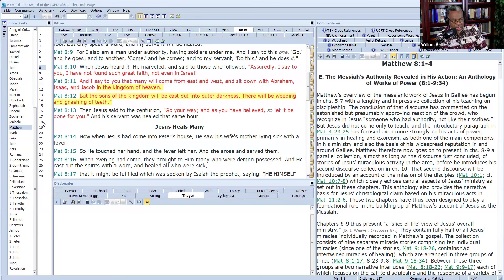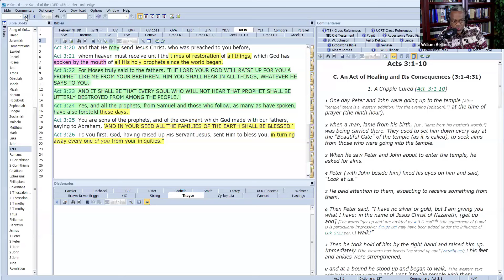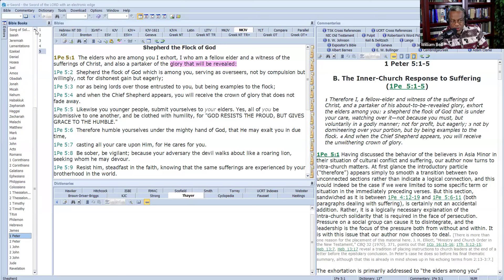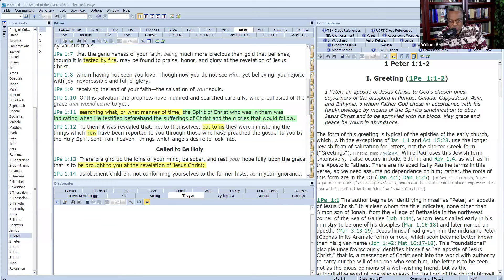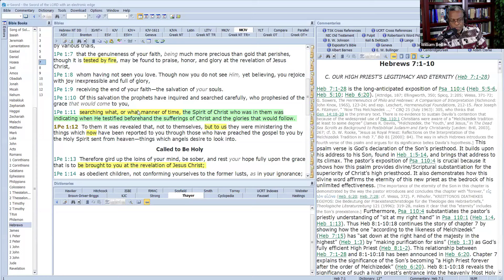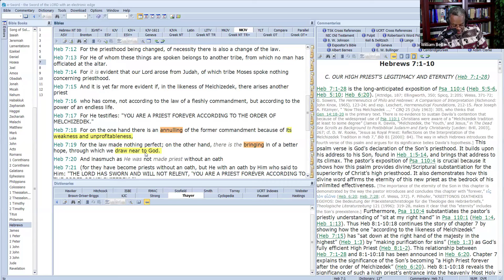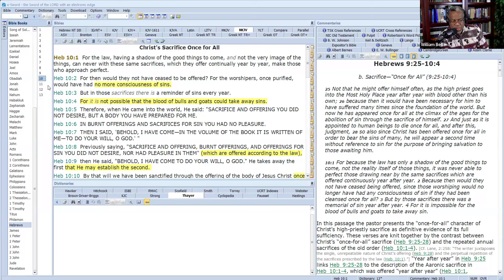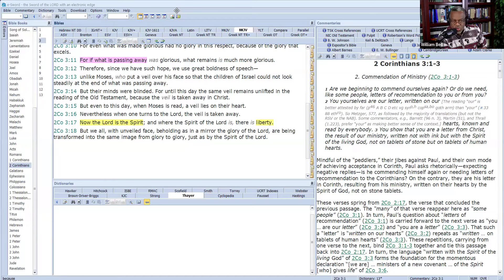What Does This Generation Mean For Historical Premil Pheelan McPhelan?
What does "this generation" mean relative to Jesus' prophecy in Matthew 24:34? According to McPhalen, it does not refer to the  passing of the first century generation.

His explanation is novel to me, but you may judge for yourself his position. We show why this verse remains a staple in the preterist imminent texts.